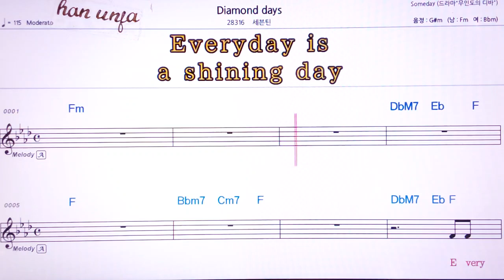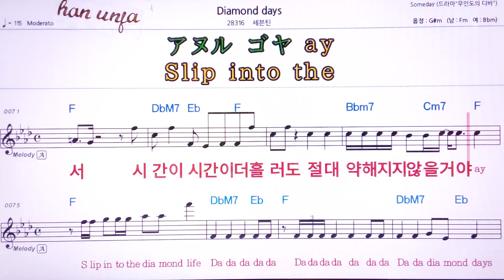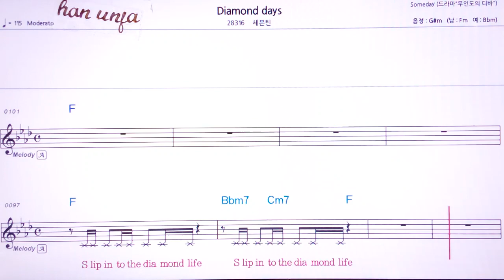💖Diamond day/세븐틴 👍MR,유투브 노래방, 가라오케, 악보, 코드, 가사 ,Karaoke,반주